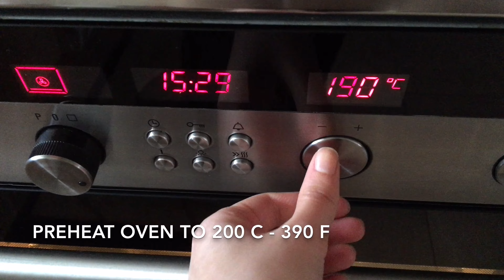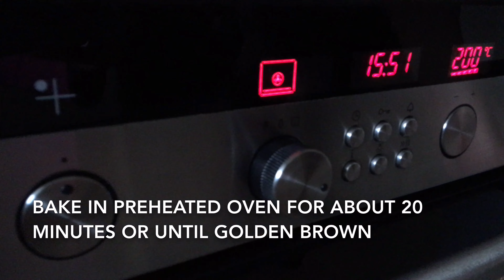Coconut Rings Recipe - Episode 166 - Baking with Eda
Ingredients
servings 10

1 egg yolk
100 gr granulated sugar
70 ml milk
1 tsp vanilla extract
130 gr coconut
10 gr all purpose flour
10 sheets of edible paper (white)

Instructions

1. Preheat your oven to 200 C - 390 F and prepare a baking tray.

2. Cut the edible papers into 10 cm circles and place on baking tray.

3. In a medium bowl, combine egg yolk and sugar until creamy. Stir in milk, vanilla extract, flour and coconut. Stir until completely incorporated.

4. Pour the mixture into piping bag and create the rings onto the edible paper circles.

5. Bake in preheated oven for about 10 minutes or until golden brown.